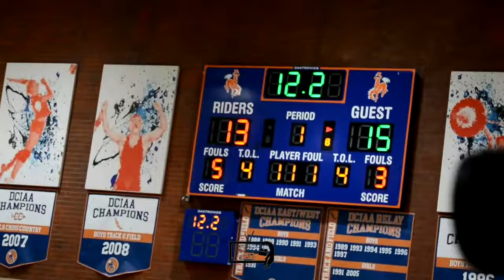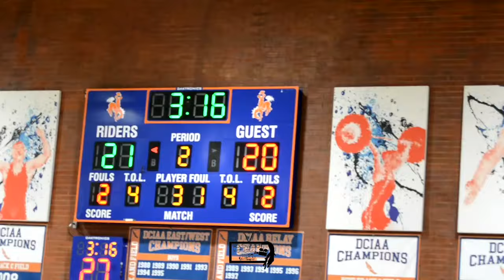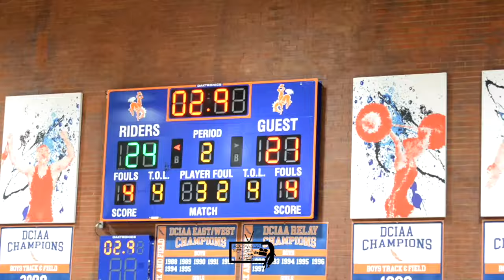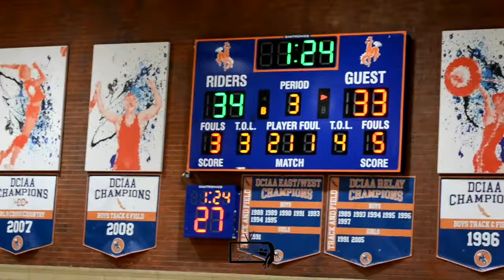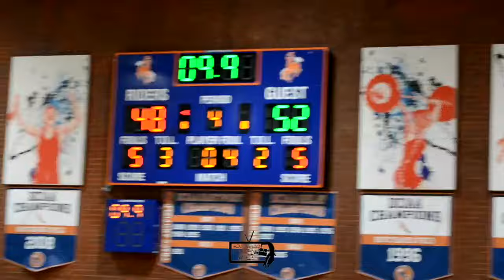Dunbar Gets Gritty 54-50 Win Over T. Roosevelt In The MILKHOUSE